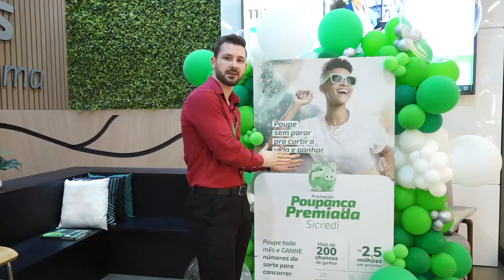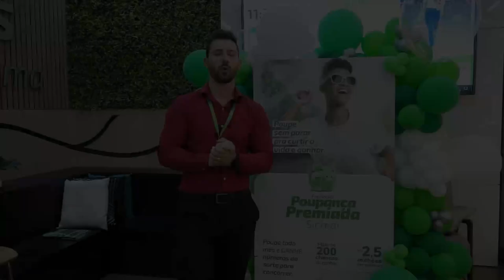SICREDI em Poupança premiada .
Sicredi Poupança premiada .